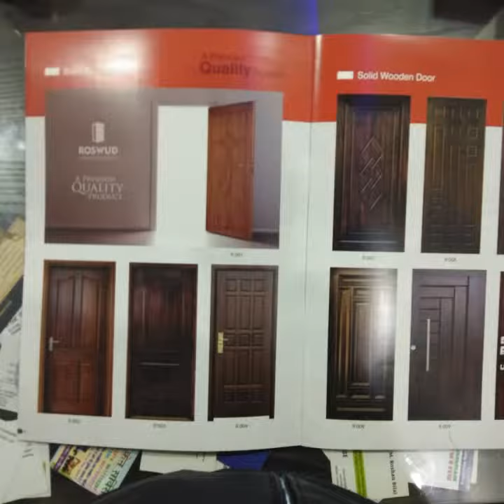imran__hussain_bareilly_Timber__All__woods_Are_available_here__Contact__This__Number__9027313395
Bareilly timber founder Name Haji_Nusrat_Hussain